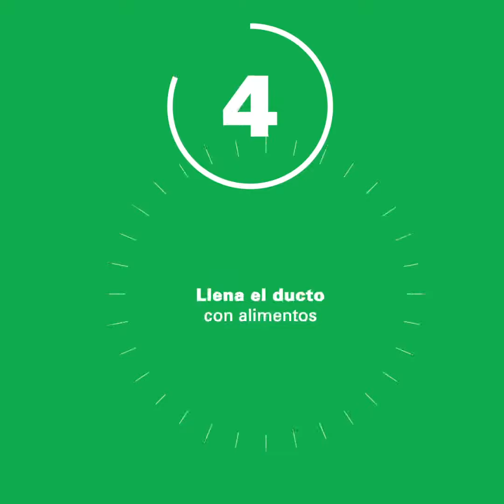Salad Xpress Hamilton Beach 70950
¡Platillos atractivos en un solo clic!...Con nuestro Salad Xpress rebana, corta tiras, ralla o corta de forma ondulada para preparar tu ensalada favorita. Es compacto y muy fácil de usar.